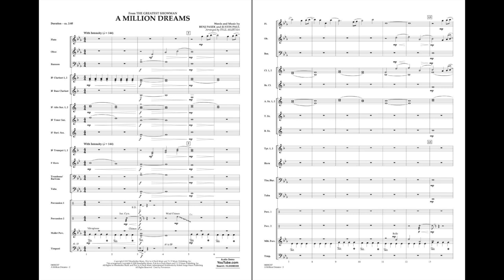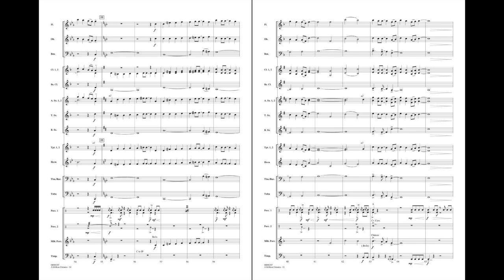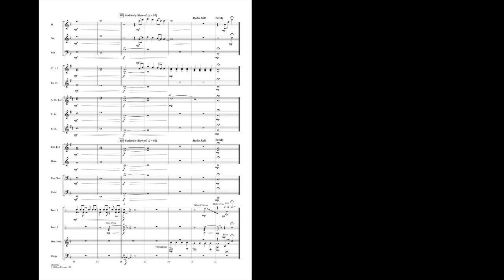A Million Dreams (from The Greatest Showman) arr. Paul Murtha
Songs from the movie The Greatest Showman have a way of appealing to all ages. This easy arrangement of A Million Dreams is sure to be enjoyed by students and parents alike.
HL04006336
HL04006337